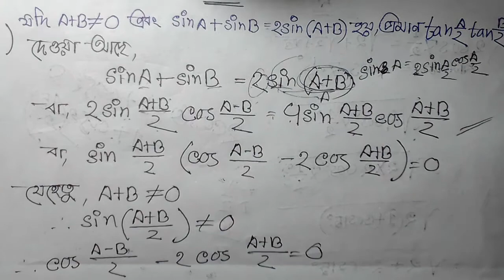05। Hsc higher math 1st paper chapter 7(E)। সংযুক্ত কোণের ত্রিকোণমিতিক অনুপাত।trigonometry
Athena HSC Science Academy সংযুক্ত কোণের ত্রিকোণমিতিক অনুপাত hsc higher math 1st paper chapter 7 sumaiya Anwar trigonometry okkorpotro boi trigonometric ratio of associated angles